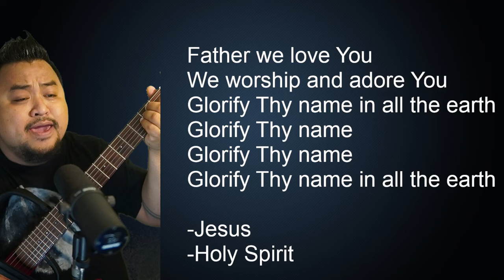Glorify Thy Name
"Glorify thy name" is a phrase often used in worship songs, prayers, and religious texts to honor and praise the name of God. It is a way of showing reverence and adoration towards a higher power. This expression signifies exalting the name of God as holy, worthy of praise, and deserving of honor and glory. It is a common theme in many religious practices and serves as a reminder of the greatness and majesty attributed to the divine being.